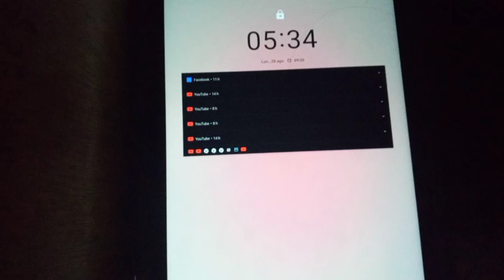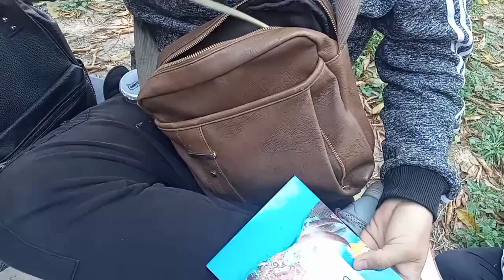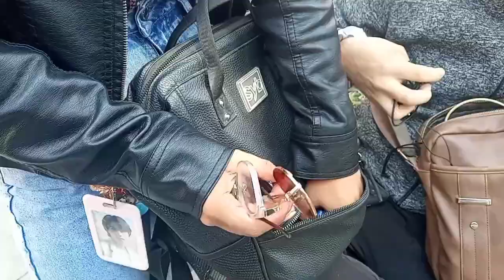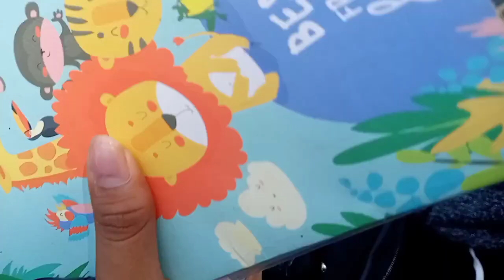vlog: primer día de clases en una universidad pública de Trujillo bonito ﾟ୨୧･☆° by Cielo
Hola ¿cómo están? yo soy Cielo , bienvenidos a mi primer video y a mi canal ʕ •ᴥ•ʔ